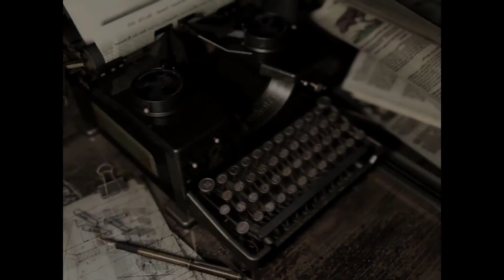RESIDENT EVIL 1 HD Remaster #12 Etrafı keşfediyoruz - Türkçe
bana ulaşa bileceğiniz hesaplar

lol hesaplarım: Corvo Attanoo Adam Jensenn Crownkiller34